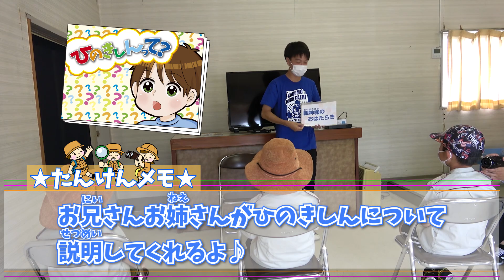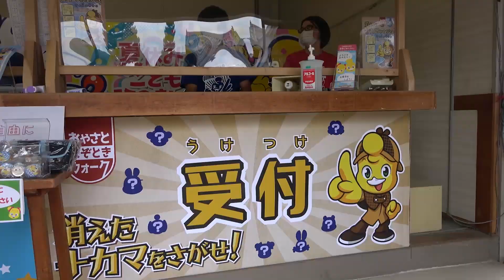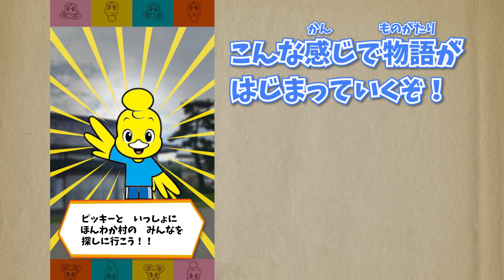「みちのこ探検隊in夏休みこどもひのきしん」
毎日元気に過ごせるのは、親神様がお働きくださっているおかげだね。
「ありがとうございます」の気持ちをひのきしんで親神様に伝えよう！

今回は、みちのこ探検隊がおぢばで楽しくひのきしんをさせていただいたよ！
「おやさと謎解きウォーク」も紹介しているから最後まで見てね！

さあ、今年の夏は、毎日ひのきしん！
Let's do Hinokishin every day this summer!

■みちのこチャンネルとは？
YouTube「みちのこチャンネル」は、おみちの教えを学びながら、みんなが笑顔になれる楽しいチャンネル！
教えの紙芝居やアニメーション、歌、つくって遊べる工作、親子でチャレンジ企画など、楽しい動画をドンドン配信しています！　ぜひ、お家で楽しんでね！